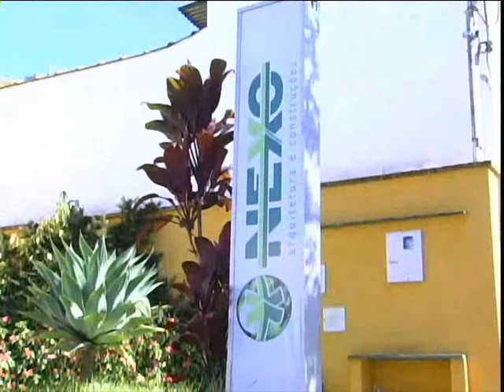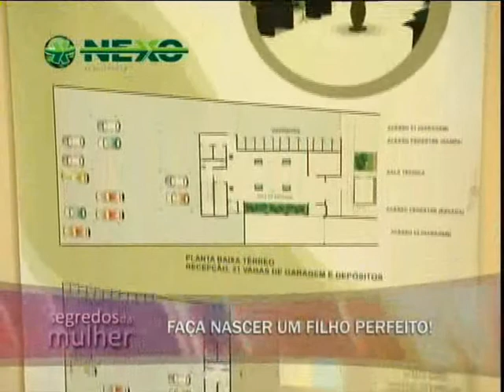Segredos da Mulher - Parte 7 - Quadro da Nexo.wmv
SEGREDOS DA MULHER DIA 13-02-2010